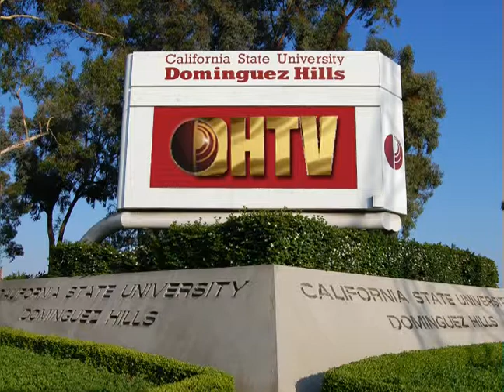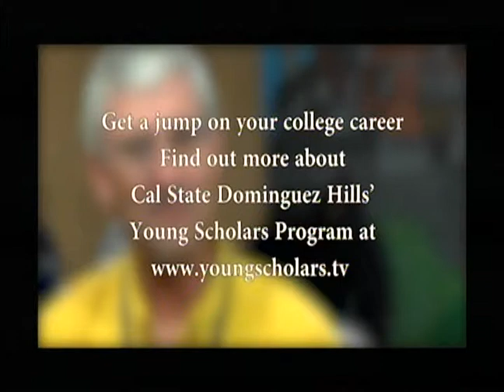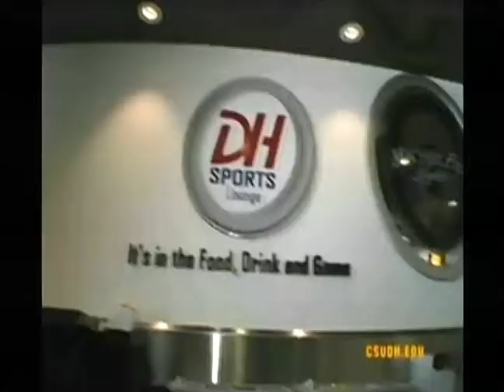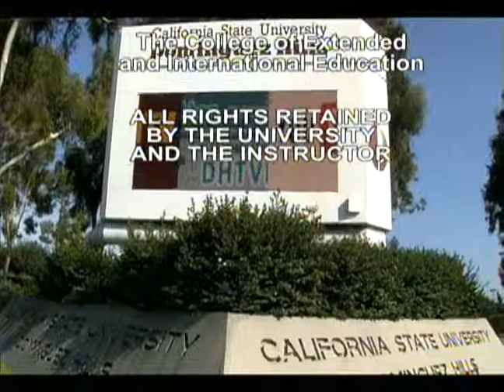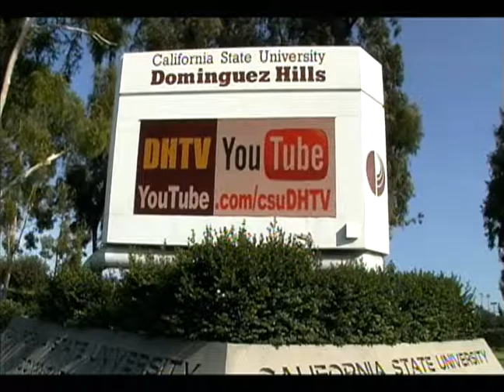POL342 Politics of the Middle East #02 Sp14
A 13 week three unit college course taught by Hamoud Salhi for political science majors and people who are interested in the Middle East